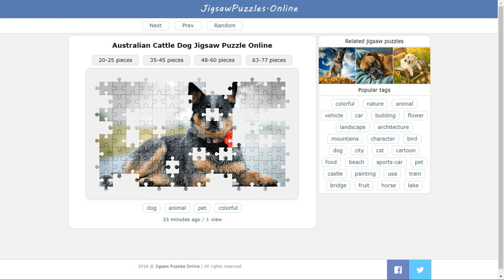Australian Cattle Dog Jigsaw Puzzle Online